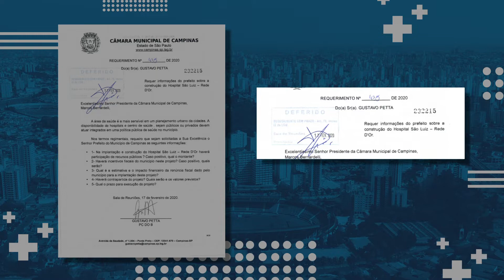JORNAL CÂMARA NOTÍCIA - HOSPITAL SÃO LUIZ 25-02-2020